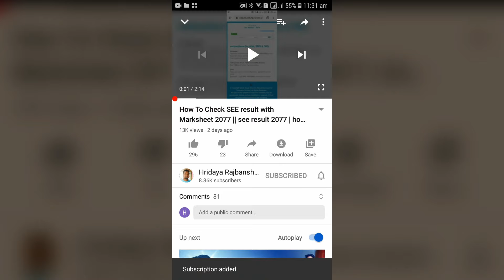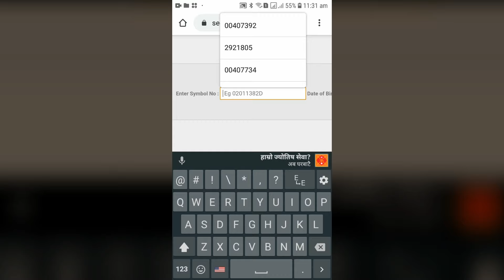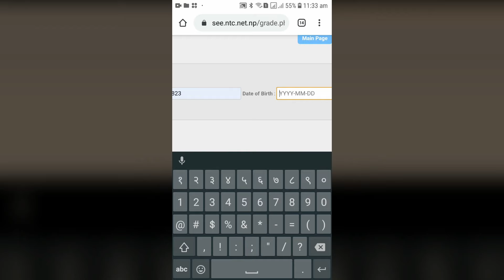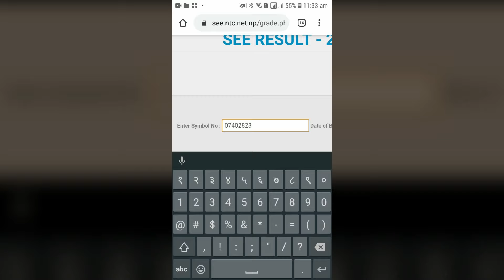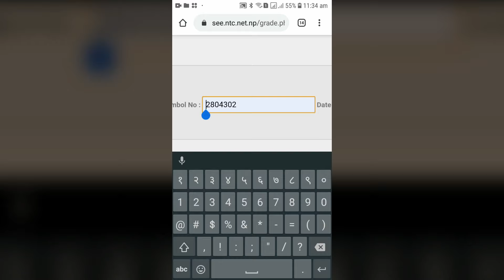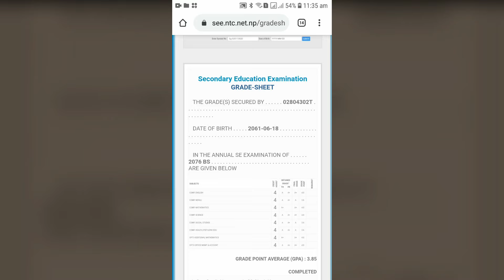SEE GRADE SHEET 2076 / 2077 Date Of Birth Problem - How To SEE GRADE SHEET NEPALI PROBLEM FIXED